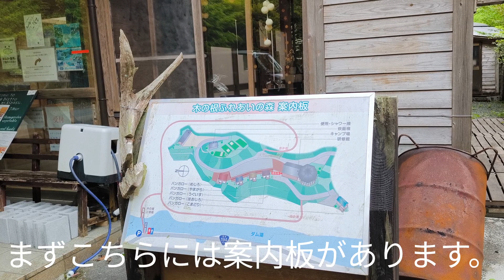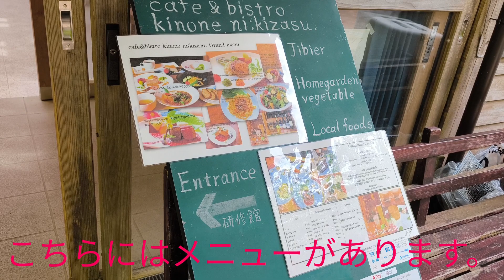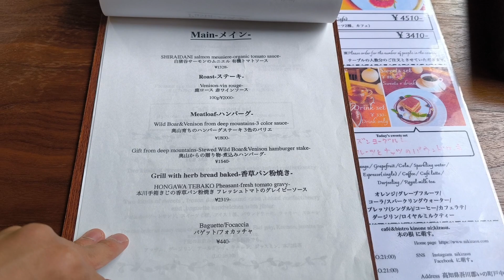【木の根ふれあいの森】「cafe & bistro kinone ni;kizasu.木の根に萌す。」でキジの卵のアイスを食べてみた！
ここは、高知県吾川郡いの町にある木の根ふれあいの森の「cafe & bistro kinone ni;kizasu.木の根に萌す。」です。今回は、きじの卵のミルクアイス-燃え上がるラムの香りと-(748円)をいただいてみました。きじの卵のアイスということで一味違ってとても美味しかったです。また、フルーツもたくさんのっていたので最高でした。「cafe & bistro kinone ni;kizasu.木の根に萌す。」さん、美味しいアイスをありがとうございました。